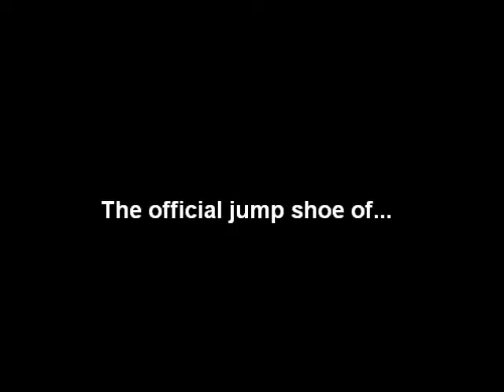Tribute to the 2011 Kangaroo Track Club Family - High Jump, Long Jump, and Triple Jump.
Tribute to the 2011 Kangaroo Track Club Family.
You all are the reason why KTC was created.
Thank you for all your dedication and hard work.
Wherever we are, the lights of the stadium will always be on for you.

Coach Munoz.

NOTE: This video includes some KTC athletes. We didn't have everyone's videos, sorry.

Artist: Shakira
Song: Waka Waka (2010 world soccer cup theme)